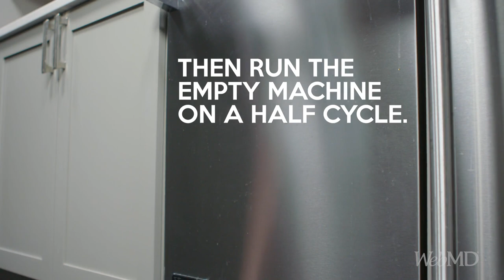How to Clean Your Dishwasher | WebMD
Did you know dishwashers aren't self-cleaning? But you can keep germs at bay with a few simple steps. Learn more about how to clean important dishwasher components and how to remove smells with baking soda.